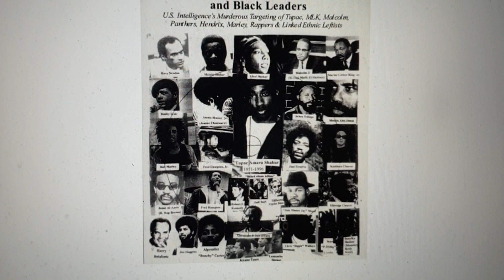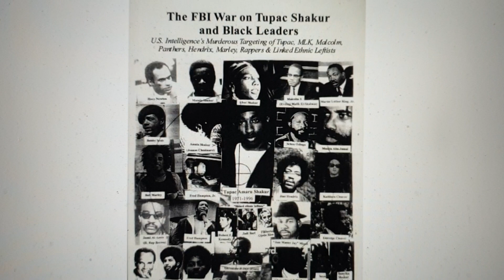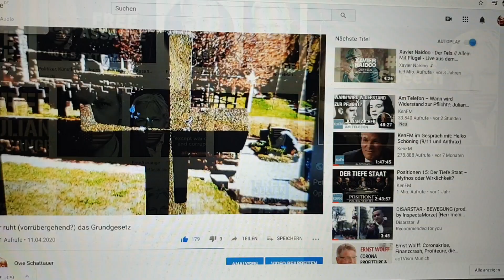Die Geheimdienstmethoden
WO NICHTS WAHR IST, DA IST ALLES ERLAUBT